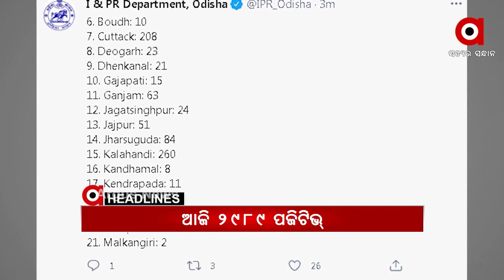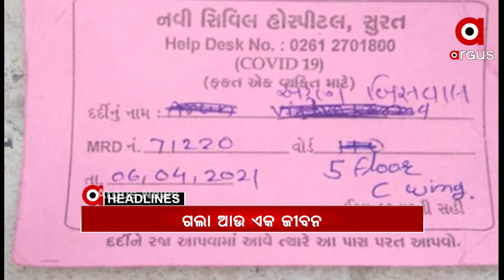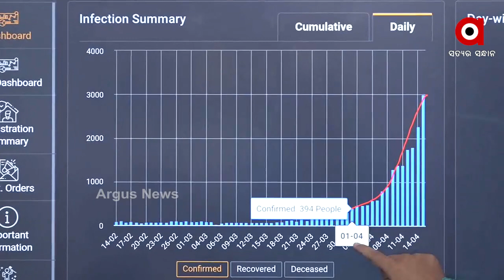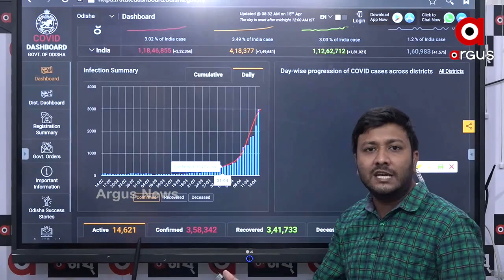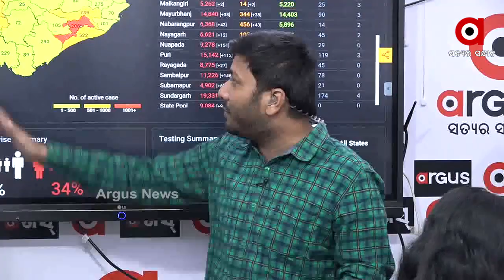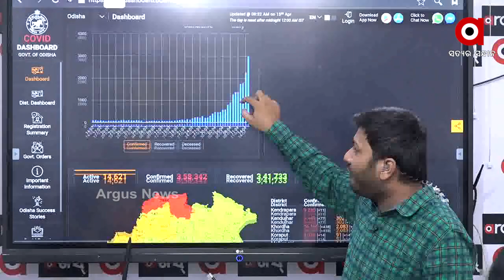Argus Update News 1pm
ପିପିଲି ଉପନିର୍ବାଚନ ନେଇ ସିଇଓଙ୍କ ପ୍ରେସମିଟ୍...
ହାଇଦର ଫେରାରକୁ ନେଇ ବଡ଼ ଖୁଲାସା...
ପରୀକ୍ଷା ଘୁଞ୍ଚାଇବା ଦାବିରେ କଲେଜରେ ଉତ୍ତେଜନା...
ପୁଣି ବନ୍ଧା ପଡିଲା ଶବ...
କୋଇଡ଼ା ପରେ ମାଲକାନଗିରିରେ ଭୋକର ବିକଳ ଚିତ୍ର...
ଦୁଇ ଦିନ ପାଇଁ ଆଖଣ୍ଡଳମଣି ମନ୍ଦିରରେ ଦର୍ଶନ ବନ୍ଦ...
ବେକାବୁ କୋରୋନା...
ଦେଶରେ ପ୍ରଥମ କରି ଦୁଇ ଲକ୍ଷ ଟପିଲା ଦୈନିକ ସଂକ୍ରମଣ...
ସୁରଟରେ କୋଭିଡର ଭୟାନକ ଚିତ୍ର...